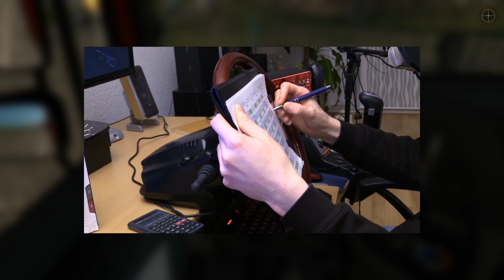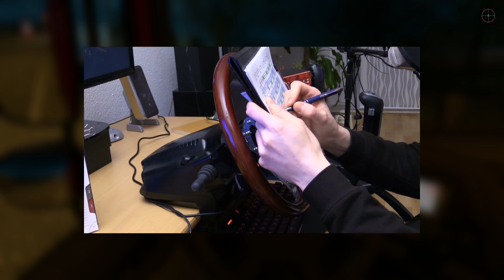ETS 2 (v1.34) | 014 | Ostblock - Woche | DS - Trucking (2)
Deutsches LP ETS2 : Lets Play Euro Truck Simulator 2 mit eigenen Trailer, Wheelcam, Track IR, echten LKW - Führerschein (Klasse CE) und Logitech G27 Lenkrad

Neben einigen Mods (s. unten) sind offizielle Erweiterungen (sog. DLC) für Karte, Tuning und Lackierungen enthalten:

Macht eine Sicherheits - Kopie der "schedule.txt"  und tauscht sie einfach mit der originalen im TEdit - Ordner aus.